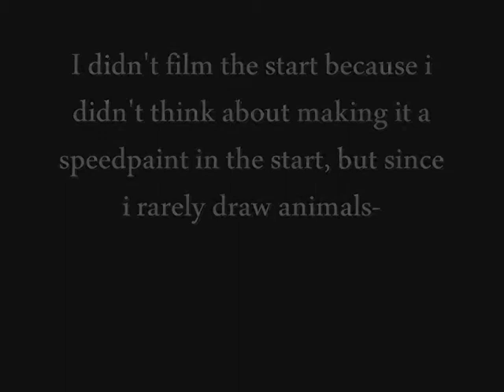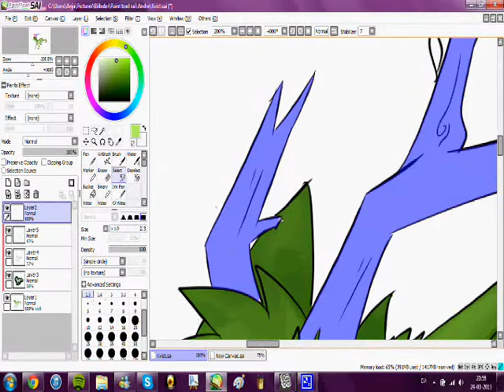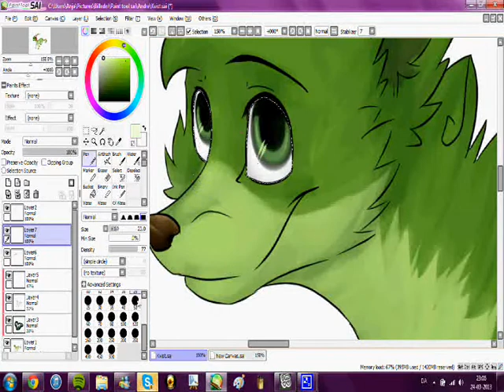Speedpaint Kvist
My part of an Arttrade with a friend, and then after i had done the lineart and basic colors, i thought i might as well turn it into a speedpaint, so yea, enjoy~